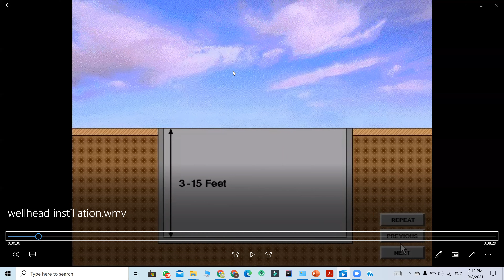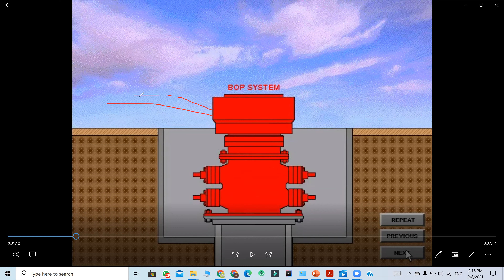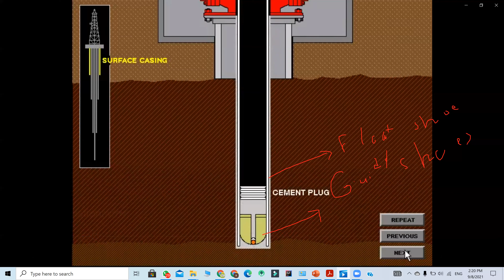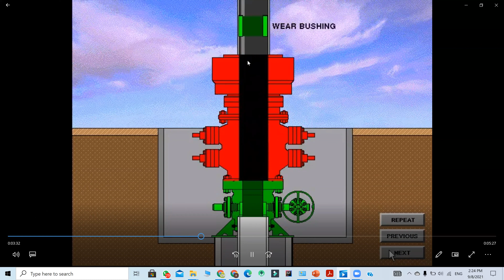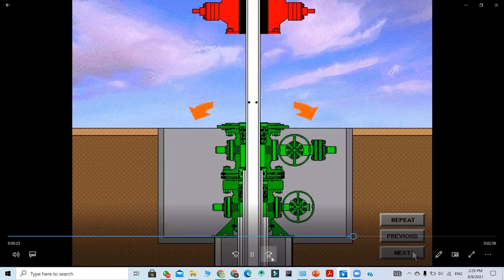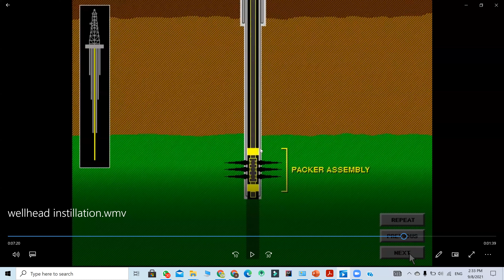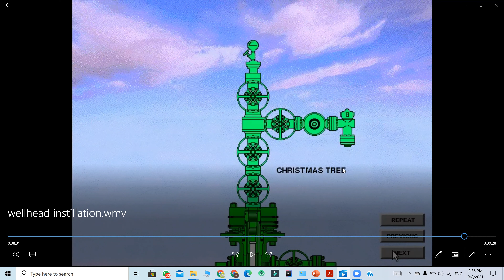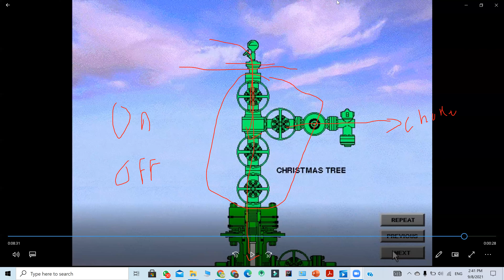1- Well Head